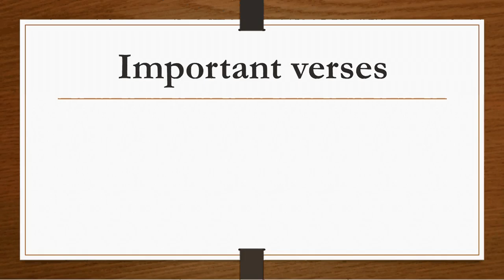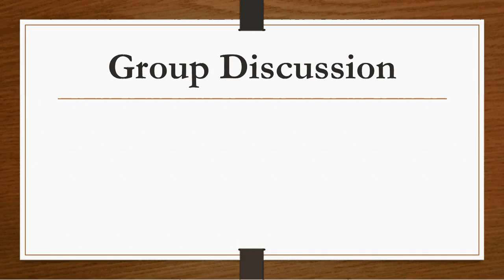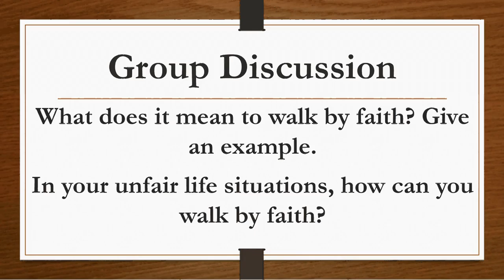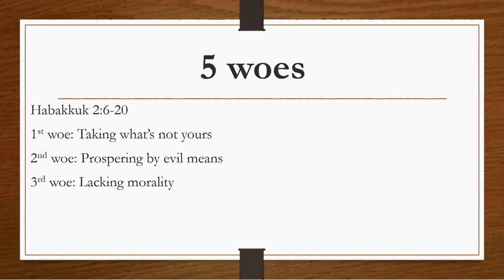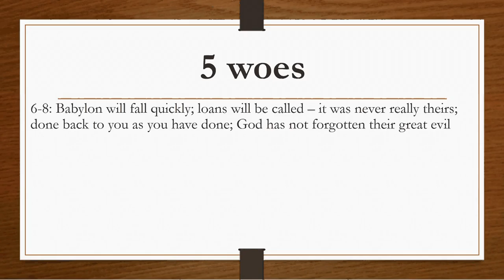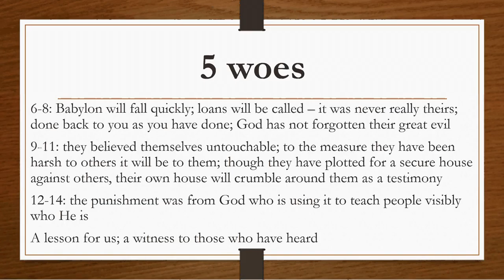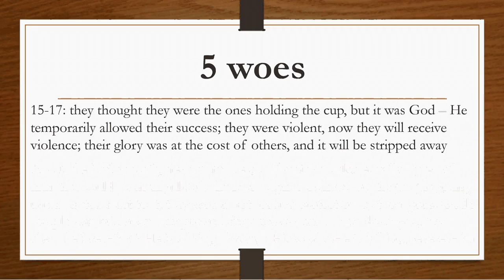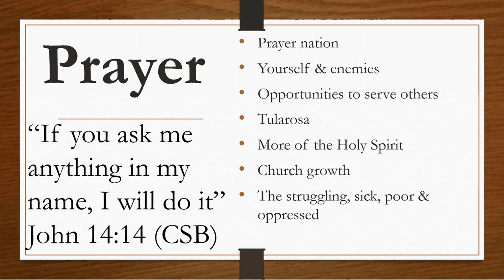Habakkuk part 4